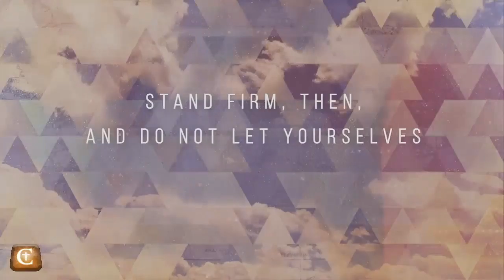2016 04 24 Galatians 06